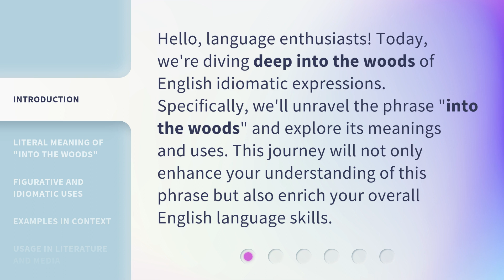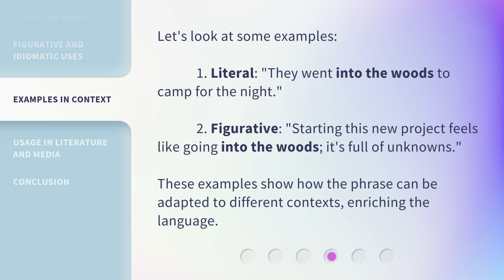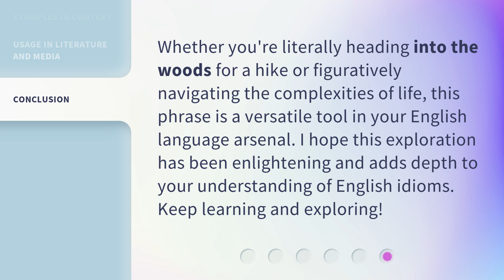Exploring the Phrase "Into the Woods"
Unraveling the Mystery: Into the Woods • Join us on a captivating journey as we delve into the meaning and symbolism behind the phrase 'Into the Woods'. Discover the hidden depths and enchanting tales that lie within this timeless expression.

00:00 • Introduction - Exploring the Phrase "Into the Woods"
00:31 • Literal Meaning of "Into the Woods"
00:57 • Figurative and Idiomatic Uses
01:17 • Examples in Context
01:41 • Usage in Literature and Media